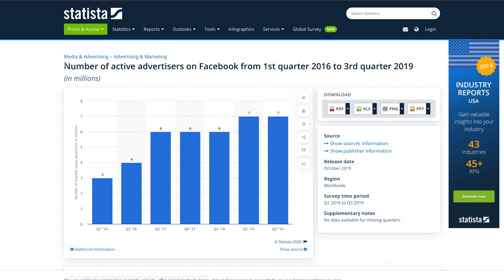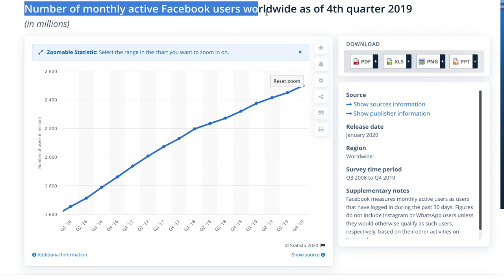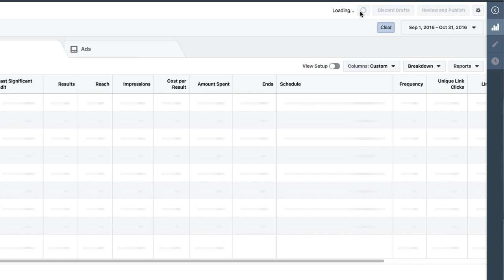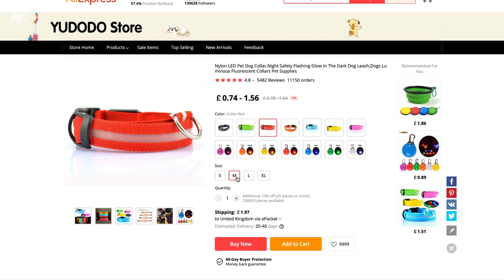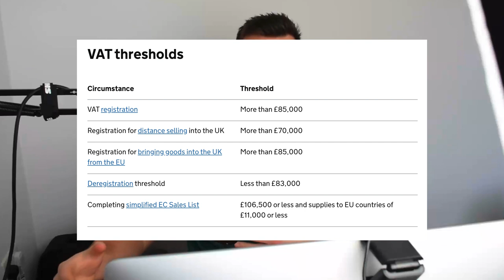Can You Make Money Selling Products Under $20 On Shopify? Dropshipping 2020